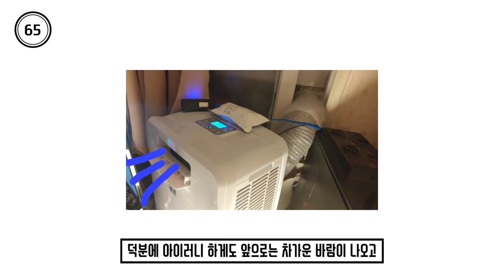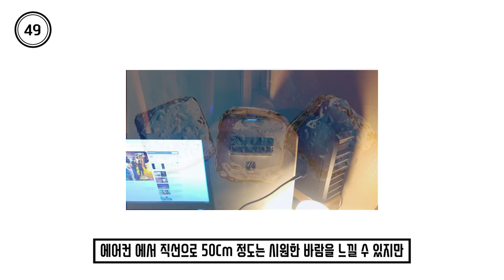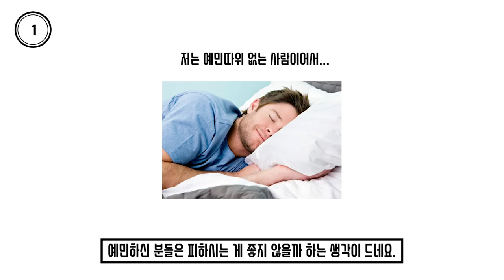이동식 에어컨을 구입해 보았다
이동식 에어컨 리뷰 - 100초로 모든 것을 리뷰한다 100초 엉터리뷰!

얼마전 구입했던 이동식 에어컨 후기입니다. 시원함과 소음! 그리고 가장 중요한 전기세!!!